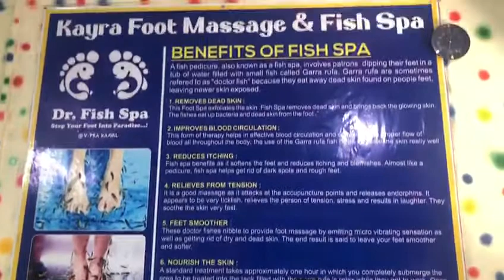Kayra Kansya massage & Fish pedicure